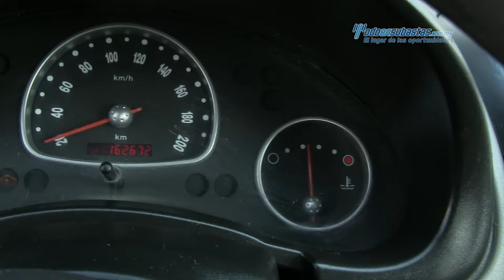Chevrolet - Chevy 2011 - BS107856